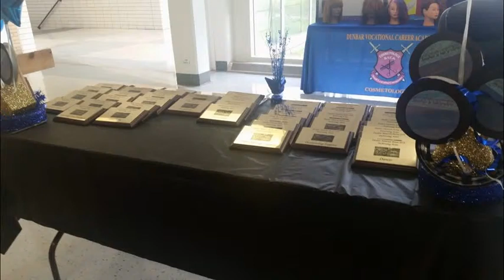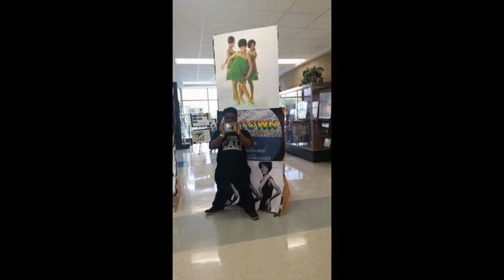My 2015 Motown Awards! ^~^